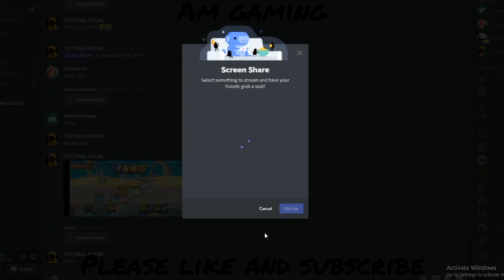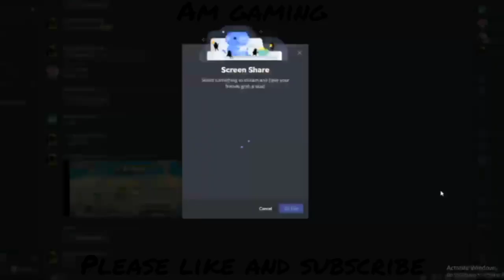DBP(TERMI, BEAST, PLANT) ACTUAL TUTORIAL GAMEPLAY | MASTER THE BASIC